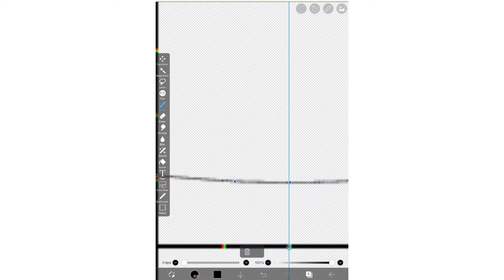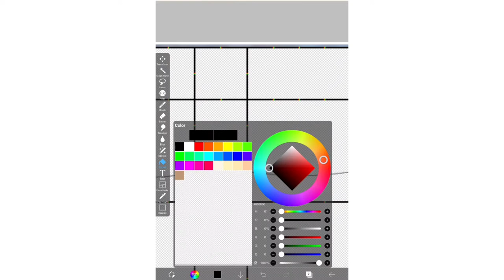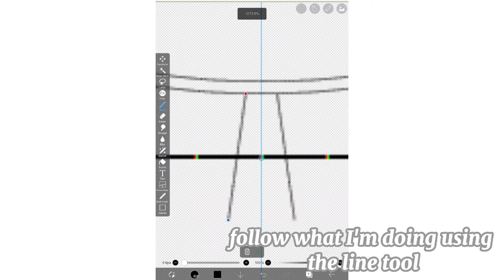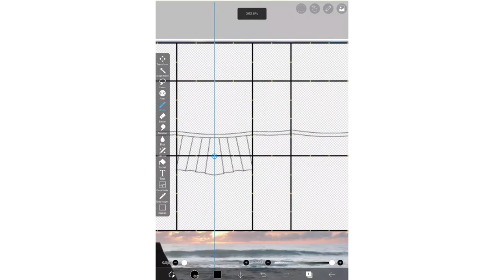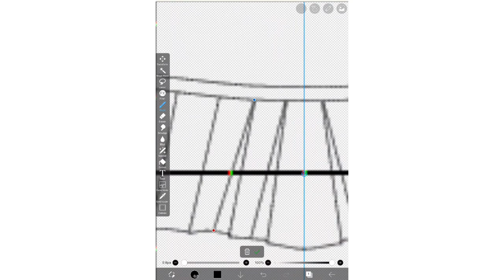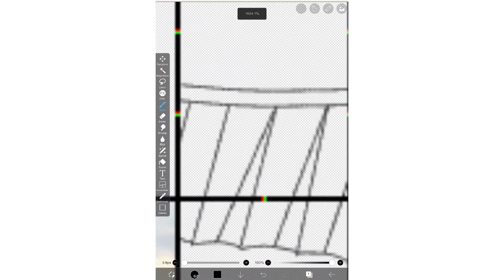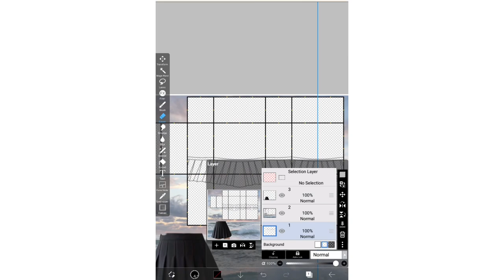ROBLOX Tutorial | How to make Pleated Skirt Outlines on IbisPaintX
Hope you found this tutorial helpful, if you would like me to show you how to colour/shade this then comment or like the vid.

Thumbnail made on : ibispaint x
Recorded on : ibispaint x
Edited on : capcut